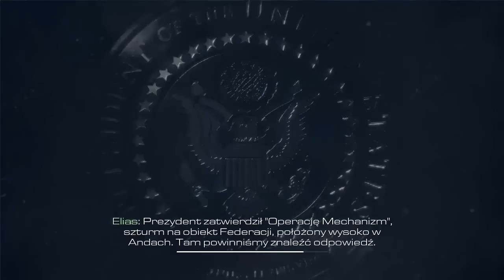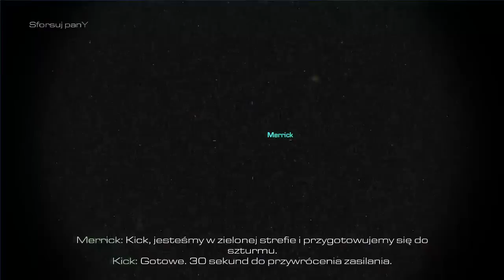Zagrajmy w Call of Duty: Ghosts | Singleplayer #9 - Mechanizm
Sieemanko! Dziś mam dla was tylko jeden odcinek z CoD'a ponieważ miałem problem z nagraniem odcinka :/ Mam nadzieję że zrozumiecie ;)